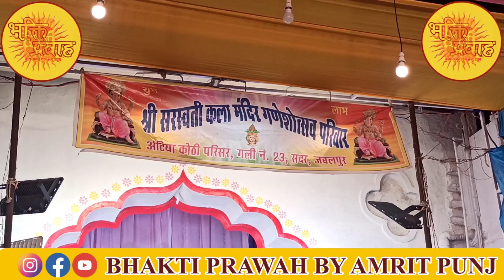संस्कारधानी जबलपुर में गणेश उत्सव २०२४ । गणपति बप्पा मोरया। bhaktiparwahbyamritpunj instagram 🙇🙏